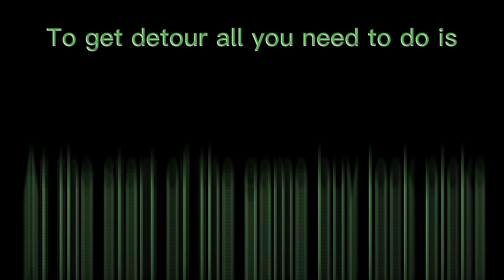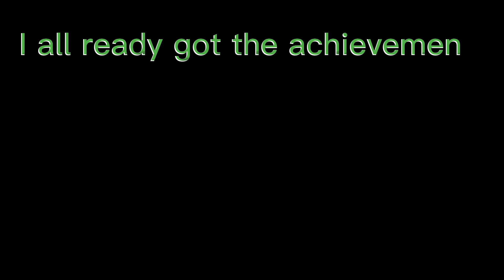How to get detour in doors